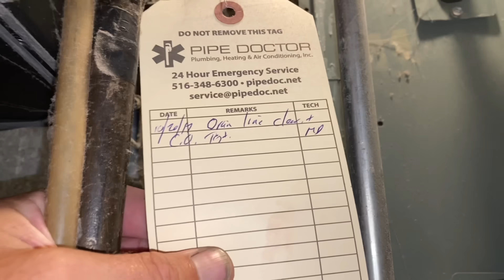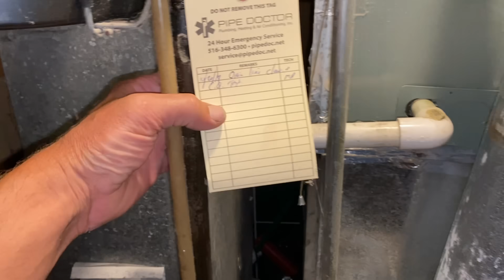Last Time You Replaced Your HVAC Filter? Central AC System Leaking Water in Basement & Dryer Venting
This filter was last changed in October 2017 when we last serviced this clients home. Surprisingly the system still cools and didn’t die! Keep Reading.

Free Sticker Requests:
Name
Address